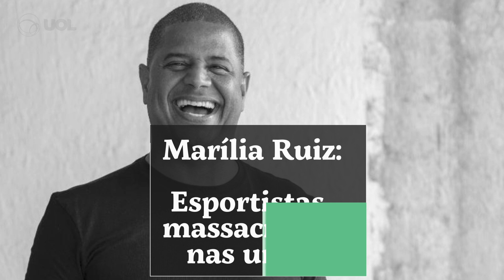Marília Ruiz: Misturar futebol e política não é uma boa; eleições municipais mostraram isso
A colunista do UOL Esporte Marília Ruiz fala analisa como as eleições afetam os clubes e explica por que misturar futebol e política não é uma boa

Quer ver zoeira, desafios, vídeos e muita boleiragem em um só lugar?